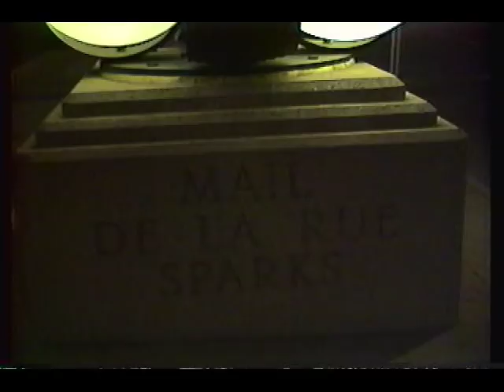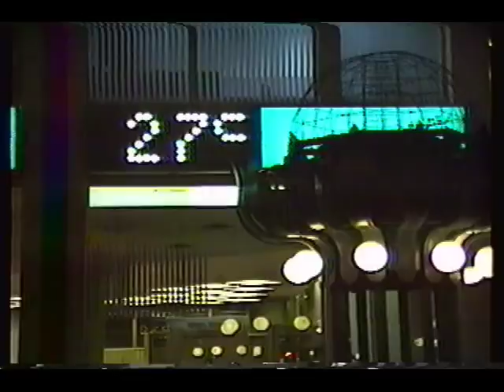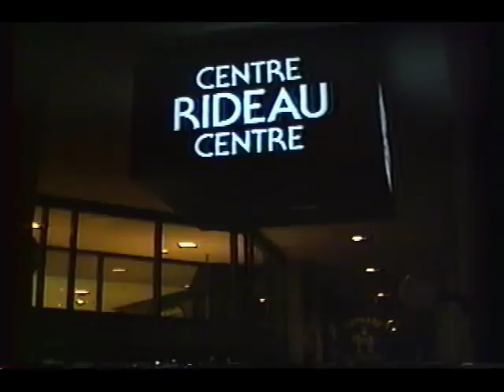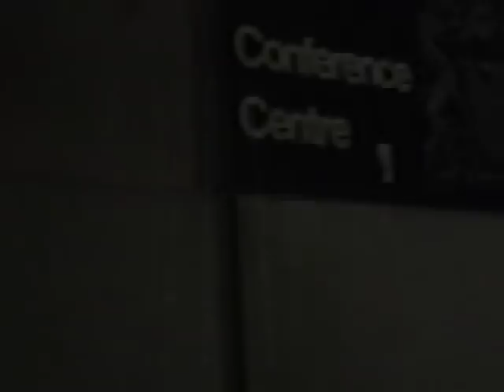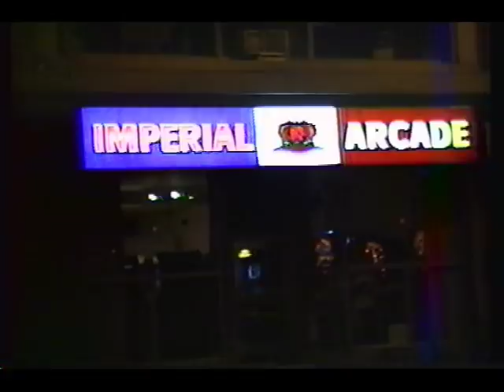Ottawa Nightwalk 1991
A new video camera (VHS tape) meant a great way to spend a boring Ottawa spring evening.  As the clock ticked over to May 21st (1991), the sometimes shaky camera wound its way from Bank Street, over to Elgin Street, down to the Byward Market, then back down Bank Street.  Some things are still there all these years later; some (Big Bud's, Shake Records, market Burger King) are long gone.  If you know Ottawa well, particularly from this era, please enjoy.